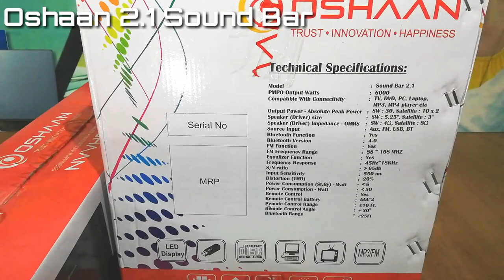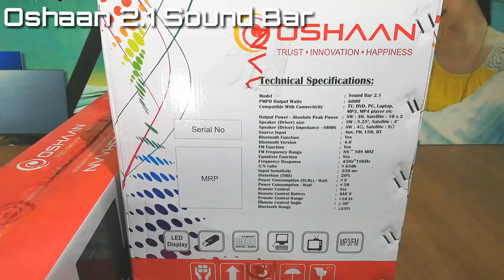Oshaan 2.1 Sound Bar | Unboxing & Sound Test Review by Sarv Gyan Sampann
Oshaan 2.1 Channel Bluetooth Soundbar with Wireless Subwoofer (Black)

Specifications
**Oshaan sound bar with wireless subwoofer brings you rich sound experience with ultra high bass output.
**Remote function-Yes, Remote Control Range10 Ft., Remote Control BatteryAAA*2, Remote Control Angle± 30
**Bluetooth function - Yes, Bluetooth Range 25Ft, Bluetooth Version-2.1 ,FM Function-Yes, FM Frequency Range88 ~ 108 MHZ
**Others- Equalizer Function-Yes, Frequency Response45~18 Khz,S/N ratio 65db,Input Sensitivity550 mv